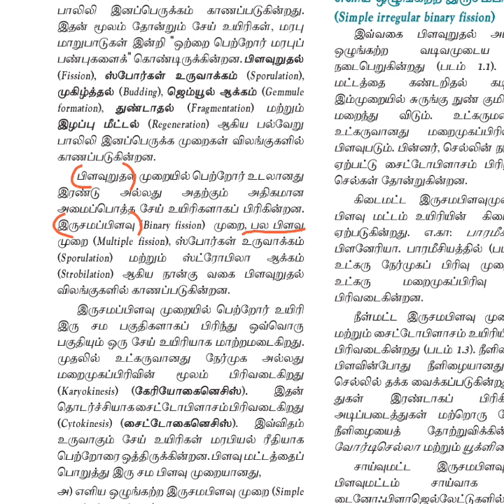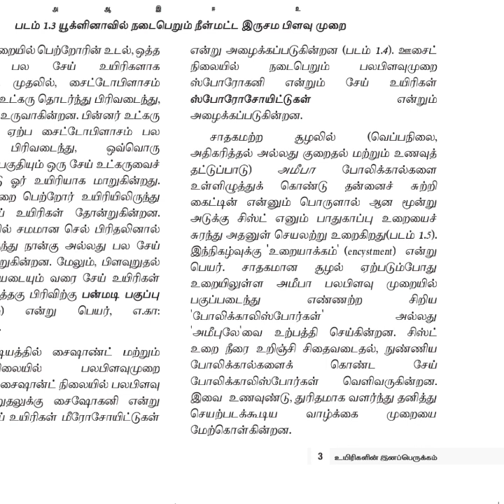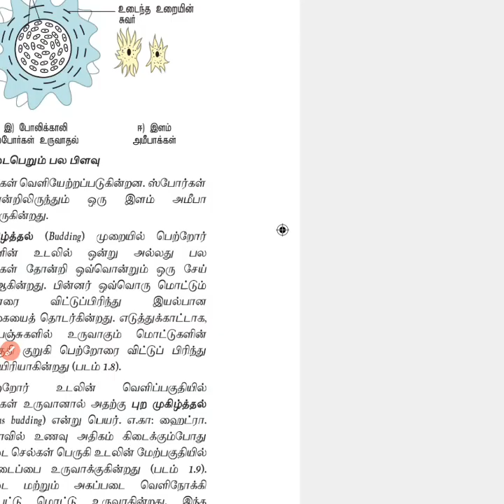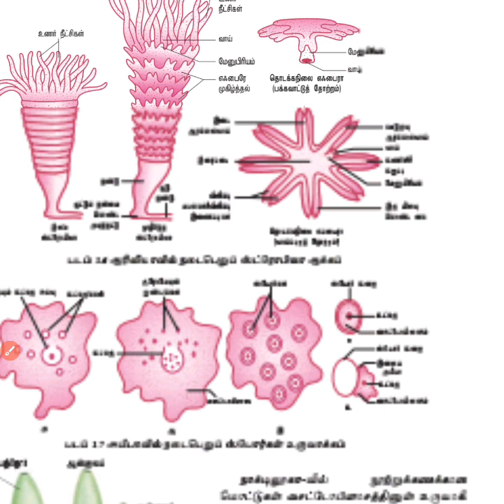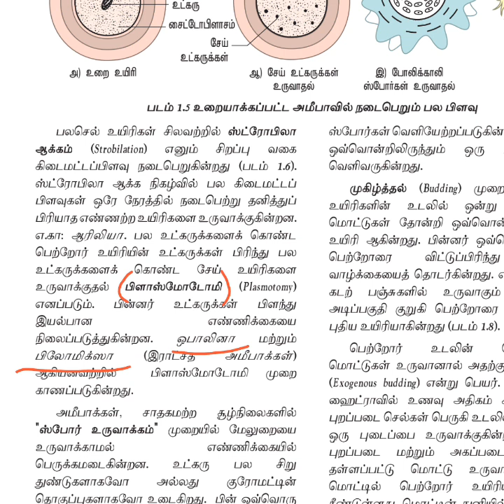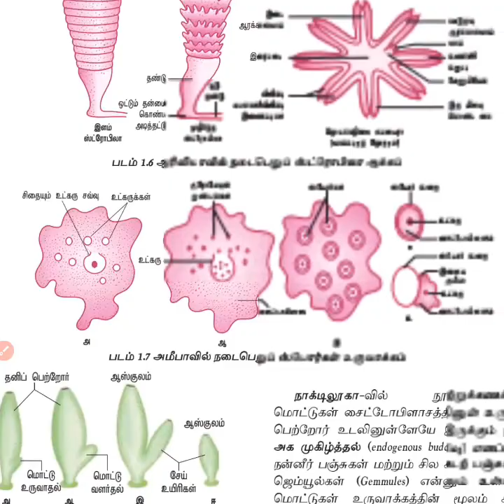Zoology - 12th First unit fission types in tamil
Sudan's e-book